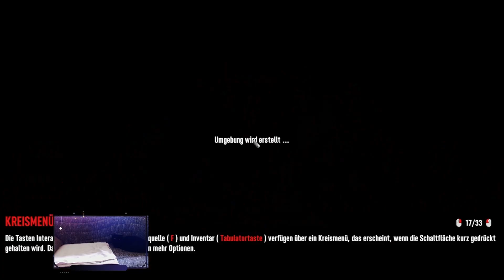7 Days to Die ~ Ep 108 ~ Schon wieder gefressen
"7 Days to Die ist ein Open-World-Spiel, das auf einzigartige Weise Ego-Shooter, Survival-Horror, Tower Defense und Rollenspiel kombiniert. Spiele den ultimativen Vorreiter der Zombie-Survival-Sandbox-RPGs. Navezgane erwartet dich!"